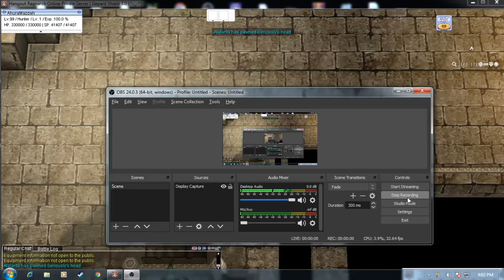Day 7 BGR Hang Out RO 12052020 NONSTOP WAR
99/70 pre renewal mid rate